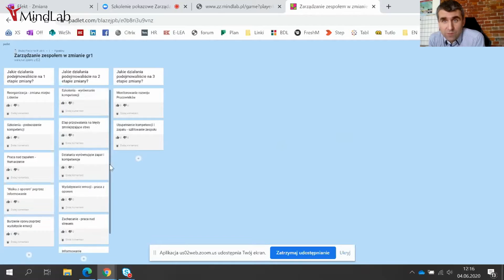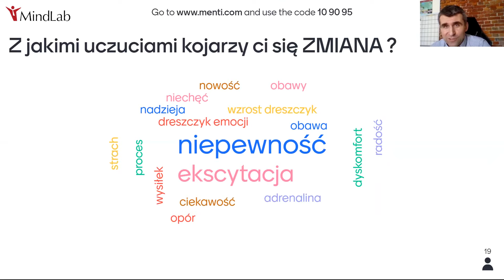Szkolenie pokazowe Zarządzanie Zespołem w Zmianie z grą Efekt:Zmiana